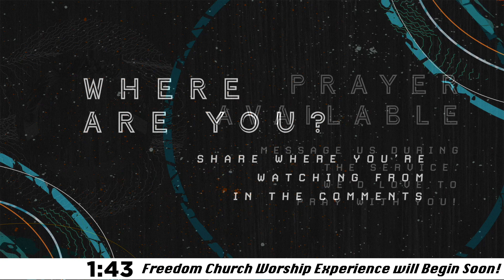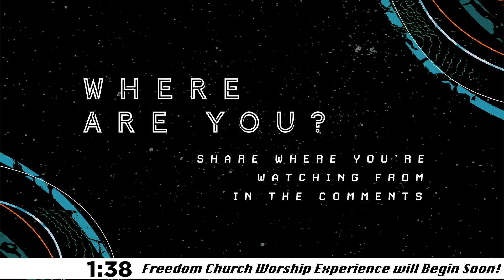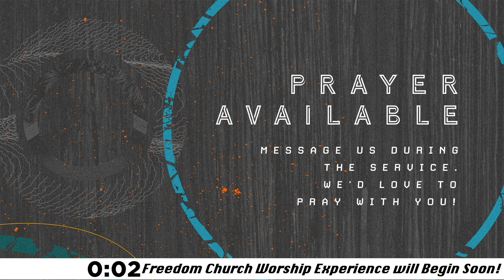Grieve and then Grace - Pastor Craig Campbell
Every season endures loss... how do we find grace in the season to continue to move forward to the next? Check out this message for more!